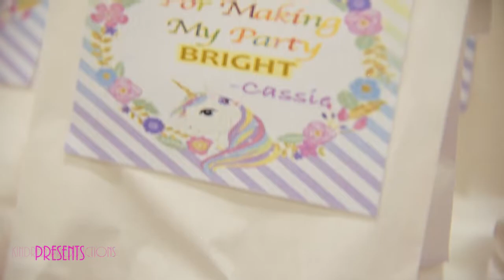Cassie @ 1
Song: Sonna Rele - Strong